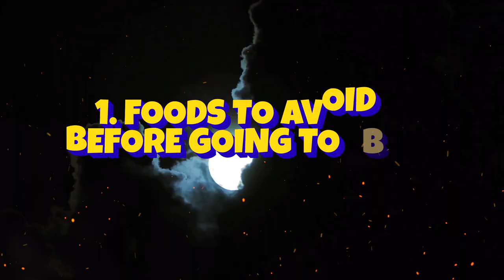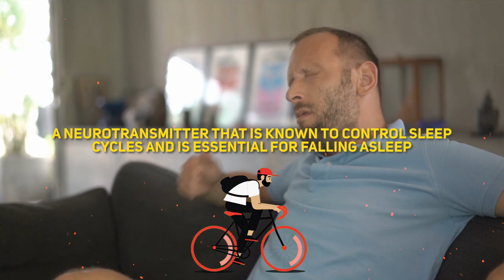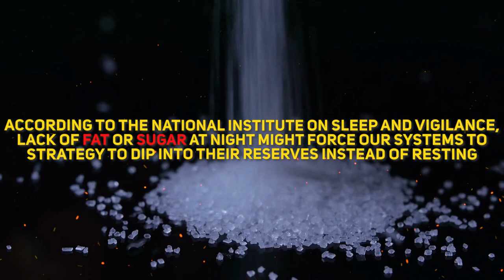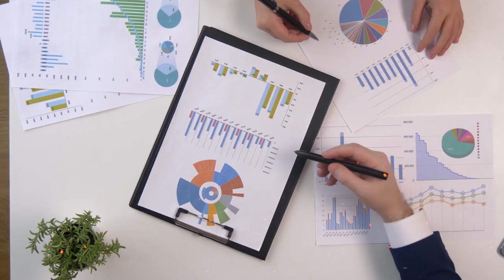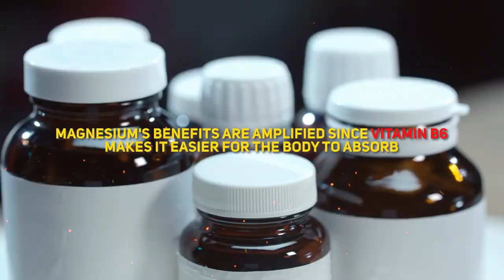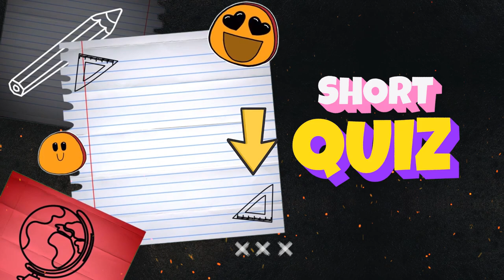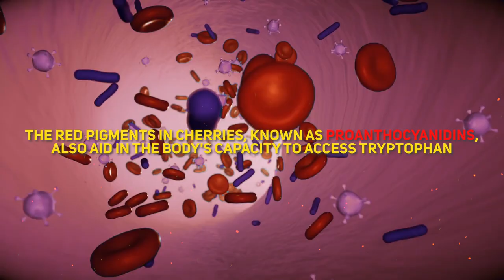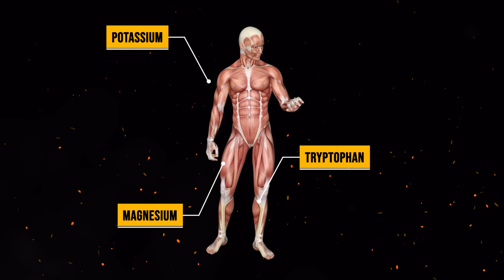14 Sleep-Promoting Foods That Help You Fall Asleep Faster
✅ With these foods, you fall asleep as fast as a groundhog! ✅

We will explore in this video the absolute best and tastier food you can eat to fall asleep in a second.

It's not just chamomile and warm milk that can relax us and put us to sleep.

Instead, there are additional sources of nutrients that aid in producing sleep hormones or molecules that regulate the body's internal clock.

So watch this video until the end to learn all the 14 sleep-promoting foods that help you fall asleep faster.
1. Foods to Avoid Before Going to Bed
If you want a good night's rest, skip the pizza, burgers, cold cuts, fatty meats, chips, and factory-made pastries.
According to "Sleep and Food-Eating well to sleep well," published by the National Institute of Sleep and Vigilance, "a diet that is overly fatty modifies the body's sensitivity to a hormone, orexin, which induces alertness and adds to the urge to eat."
Consuming large amounts of fat throughout the day might make you feel sleepy. In addition, consuming heavy, difficult-to-digest food in the evening disrupts sleep quality.
Caffeine is present in coffee, tea, chocolate, and many energy and cola beverages because of its stimulating effects.
Unfortunately, caffeine both disrupts sleep and diminishes its quality. Even though everyone reacts differently to caffeine, it's best to stay away from caffeinated drinks after 4 p.m.
Even though alcohol aids sleep onset, it reduces sleep quality after you're in bed and could provoke nocturnal awakenings. This is stressed by the National Institute of Sleep and Vigilance.
Animal proteins are energizing to the body. Therefore, dinner must consist of a small amount of lean meat or fish. However, moderation is key.
2. Keep It Light
Carbohydrates digested slowly promote serotonin production.
Specifically, pasta, and semi-complete rice stimulate the secretion of serotonin, a neurotransmitter that is known to control sleep cycles and is essential for falling asleep.
Fruits are also acceptable since their sugars, such as fructose, are absorbed gradually.
However, avoid salads and heavy soups.
According to the National Institute on Sleep and Vigilance, lack of fat or sugar at night might force our systems to strategy to dip into their reserves instead of resting, and this can happen without you realizing it.
3. Chickpeas For Sleep
Is hummus something you care about? Fortunately, it may improve your quality of sleep.
Indeed, similar to other legumes, chickpeas contain an amino acid that may stimulate the body to produce more melatonin.
This hormone controls the body's circadian rhythms and aids in inducing sleep. Because of this, they are calming and relieving to the body and help you go to sleep.
You can't go wrong with a savory hummus or roasted chickpea dish for dinner.
4. Salmon
Eat salmon before bed to boost your serotonin and get a better night's rest.
Fatty fish, such as salmon, tuna, mackerel, and trout, include omega-3 fatty acids and vitamin D, both of which work together to enhance sleep quality by enhancing serotonin synthesis.
So, if you're having trouble relaxing and falling asleep, these fish are just what the doctor ordered.
5. Cheese
Cheese greatly stimulates melatonin production.
Any kind of dairy product will work if warm milk is part of a diet that aids in falling asleep.
Cheese, yogurt, and milk are good sources of calcium, which aids in melatonin production and muscle regulation.
A moderate amount of cheese might help you sleep soundly, but the high fat level of fondue or raclette can keep you up all night.
6. Honey
Try using honey to stimulate your brain's natural tryptophan synthesis.
Honey raises insulin levels and causes the brain to make more serotonin from the amino acid tryptophan.
The production of serotonin requires the amino acid tryptophan. It's in everything from seafood to chicken to dairy.
7. Go Green To Relax
Sleep better with the help of fruits and veggies.
Scientists may have discovered a simple way to aid the Sandman: increase your intake of fruits and veggies.

An investigation with these findings was published in the Annual Review of Nutrition.
Researchers discovered that a diet heavy in fruits and vegetables, including legumes and wholemeal bread, was associated with higher quality sleep.
Multiple research was analyzed to arrive at these findings among 400 women.
Those who adhered to a Mediterranean diet also slept better than those who did not. According to different research including 1612 individuals, those who slept less than seven hours a night ate 24 fewer grams of fruit and vegetables daily.
8. Vitamins To Sleep Better
Production of serotonin and melatonin requires the B vitamin group, namely vitamins B3, B6, B9, and B12.
They help keep the neurological system stable as well.
Magnesium's benefits are amplified since vitamin B6 makes it easier for the body to absorb.
As a bonus, it helps the body make the neurotransmitter GABA.